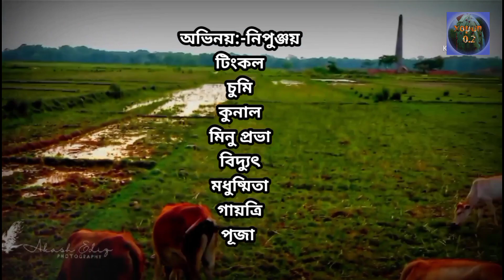Assamese short film//.. মৰীচিকা)sad story//New best friend story//New short film 2021//by..xopun0.2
আপোনালোকৰ মৰম আৰু আশীৰ্বাদ থাকিলে আমি নিশ্চয় আগ বাঢ়ি যাব পাৰিম ।।❤️❤️😊 অলপ মাণ যদি ভিদিও টো ভাল পাই  like coment share কৰি কৰি দিব বুলি আশা ৰাখিলোঁ ।।।

আৰু যদি কিবা ভুল হৈছে অনুগ্ৰহ কৰি যেনে ভূল টো সুধৰাই দিয়ে তাৰে কামনা কৰিলো।।

আৰু যদি আপোনালোকৰ কিবা কব লগা থাকে conted :- 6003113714

বিশেষ সহায় :- অংঞ্চুমান দাস 😊🥰

Assames short film

best friend story

short film

New 2021 short film

Assames love story sort film

Prem junak

প্ৰেমৰ জোনাক

Tumi mur hoba ne

Assames new short film

Assamese love story sort film 2021

Tumi mur hoba ne Assamese sort film

Sort film

Love story

Assamese language

কাহিনী - ৰাকেশ নাথ

পৰিচালনা - ৰাকেশ নাথ ! কমল কৃষ্ণ! যুৱৰাজ নাথ

কেমেৰা - যুৱৰাজ //ৰাকেশ//কমল//

editing:- Rakesh_nath ।।।

অভিনয় - :
চিংকি মণি
যুৱৰাজ
তৃচাংগী
ৰাকেশ
কমল কৃষ্ণ
সুমন
নিপুঞ্জয়
ৰাজশ্ৰী
হীৰেন
বিদ্যুৎ
কুনাল
মিনু প্ৰভা
চুমি
টিংকল
মধুস্মিতা
পূজা

Assamese_love_story short_flim_2021

                    ▶জয় আই অসম◀ ইতি